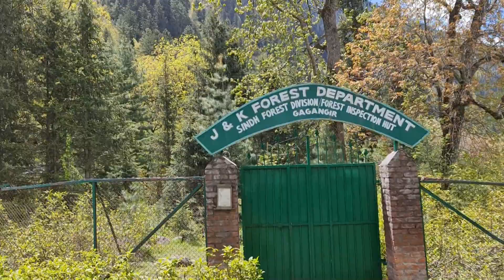Hiking Along The Sindh River and Random Himalayan Mountain In The Kashmir Valley In India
Track: Take A Walk by Infraction

The Kashmir Valley, also known as the Vale of Kashmir, is an intermontane valley in northern Jammu and Kashmir, a region administered by India as a union territory and part of the larger Kashmir region.
The valley is surrounded by ranges of the Himalayas, bounded on the southwest by the Pir Panjal Range and on the northeast by the Greater Himalayan range. It is approximately 135 km long and 32 km wide. It forms the bulk of the Kashmir Division of Jammu and Kashmir.
The Sind River or the Sindh River is a river in the Ganderbal district of the union territory of Jammu and Kashmir, India. It is a major tributary of the Jhelum River and is 108 kilometres long.
The Sind River forms the Sind Valley. The source of the river lies in the Machoi Glacier at an elevation of 4,800 m, east of the Amarnath temple and south of the Zoji La. It flows through Panjtarni (a camping site of Amarnath yatra) southwards up to Domail where it joins a tributary which doubles its flow from the Kolhoi Glacier. It then flows mostly westwards along the NH 1D and is fed by many glacial streams on its way to Ganderbal town. At Kichpora Preng it is fed by the Wangath river which flows down from the Gangabal Lake. The major tributaries of the river are: the Amarnath stream, Kolhoi Grar, Shitkadi Nallah, Gund Nallah, Surfraw Nallah and Wangath Nallah.